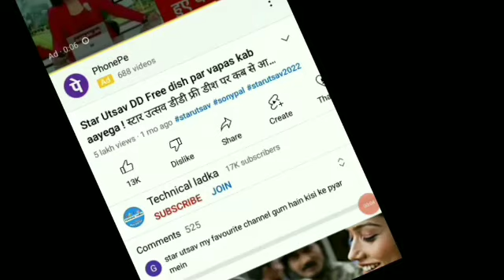डीडी फ्री डिश पर 2 नया चैनल होने जा रहा है लांच ! शिमारु चैनल अपडेट ! DD Free Dish New Update Today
Your Questions:-

डीडी फ्री डिश पर 2 नया चैनल होने जा रहा है लांच
शिमारु चैनल अपडेट
DD Free Dish New Update Today
Channel Kaise add kare
Channel Kaise laye
dd free dish upcoming serials
dd free dish upcoming channel
zee channel